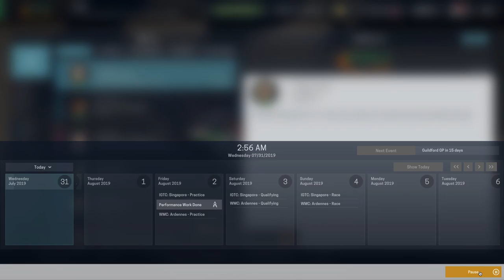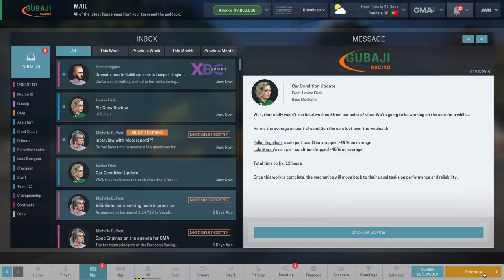Fate of the Phoenix - Chasing the Checker #16 (Motorsport Manager Career)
Whether you have a hankering for speed or not, this is a great management simulation game on the grid. In this gameplay series, I create a team and start my racing career in the bottom single-seater league, the European Racing Series, hoping to climb all the way to the World Championship! Follow the exploits of Gubaji Racing here, and let's play some Motorsport Manager!

Management: (0:00)
Guildford GP: (5:30)
Management: (17:00)
Tondela GP: (18:23)